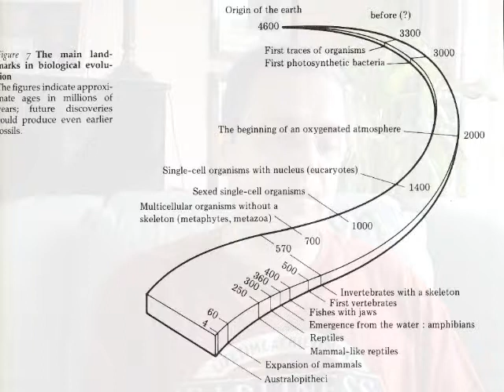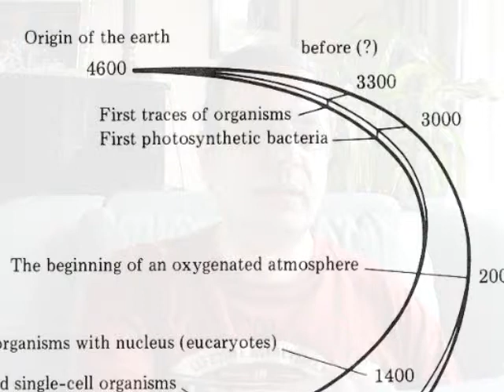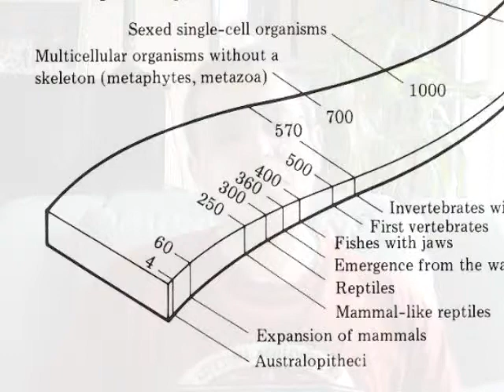Darwin Evolution Adam & Eve - Arabic 5 of 15 - Hany Mina Mikhail -titles:more info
داروين و التطور و آدم و حواء، هانى مينا ميخائيل
 Darwin Evolution Adam & Eve
هذه السلسلة مدتها ساعتين و نصف مقسمة على 15 فيديو كليب بالعربية وايضا الإنجليزية كل منها حوالى 10 دقائق (وكلها موجودة على موقع الكاتب  أيضا أنظر أعلاه) تناقش نظرية التطور التي أول من شرحها كان تشارلز داروين ثم أضاف اليها علماء بعده.  ويندر الآن أن يوجد عالم مؤمن لا يقبل هذه النظرية على أنها الأسلوب والتصميم الذي خلق الله به الكائنات الحية سواء نباتية أو حيوانية ومنها تاج الخليقة الواعى أى الإنسان شبيه الله.  التطور لا يلغى الحاجة إلى الله الخالق و داروين لم يدع ذلك، بل يدعيه الملحدون مستغلين سذاجة غير المتعلمين.  ثم نناقش كيف إذن نفهم اليوم قصة آدم و حواء و الخطية الأصلية على ضوء ما يقوله لنا العلم، وكيف أن التفسير الرمزى لهذه القصة يتفق مع فكر آباء الكنيسة العظام بل والكثير أيضا من المفكرين من كافة الطوائف المسيحية، سواء الأرثوذكسيين أو الكاثوليك أو البروتستانت.  وسوف ندرس ما كتبه هؤلاء من خلال كتاب المفكر اللبنانى الأرثوذكسى كوستى بندلى.

 1-10:VideoTitles

1- المقدمة: التطور وشجرة الحياة. نمو الجنين مثال لفهم التطور.  مكونات المادةالغير عضوي
تطورها الى العضوية.  تطورالحياة الى الإنسان الواعى.  تيار دى شاردين ورؤيته للتأله على أنه الخطوة الرابعة فى تطور الإنسان.
2- الكتاب المقدس فى تكوين 1-11 يقرأ رمزيا.  جماعات الخلقيين يؤمنون بالخلق اللحظى فقط.
الخلق بالتطور يمجد الله الخالق. شجرة تطور الحياة وسؤال الكيف؟ و لماذا؟    الله أعطانا كتابين:
  الكون و الكتاب المقدس.  الإثنان كاملان و صحيحان.  اما تفسيريهما، وهما العلم و اللاهوت
التفسيري فهما إجتهادات بشرية قابلة للصواب و الخطأ.
3- العلماء الملحدون واللاهوتيون ضيقي الأفق هم اللذين يتصاراعون، و ليس الله و العلم كما يصور كل من الفريقين.  الكتاب المقدس ليس كتاب علم طبيعى ولا هو كتاب تاريخ بالمعنى العلمى المعاصر، و إن كان يحوى معلومات تاريخية.  الله يلهم ويرسل الوحى الصحيح بالروح القدس،  و نحن نستقبله كأجهزة التليفيزيون، سواء كانت واضحة الصورة أو سيئة الإستقبال والوضوح، و من هنا الإختلاف المتوقع فى التفسير.  المضمون الموحى به هو الكنز الثمين و لكنه يقدم فى إطار اللغة و الحضارة البشرية التى هى أوانى خزفية و قوالب تقبل التجديد عند تقديم الكنز ذاته لزمان و حضارة مختلفة.
4- الفارق بين:  الحق الحرفى و الحق الرمزى و الكذب والخيال و الأسطورة و الخرافة
5- خارطة تاريخ تطور الكون و الإنسان.   تقدير عمر المادة العضوية بمادة الكربون 14 المشع.
6- تاريخ تطور الإنسان.
7- رأى الكنيسة الكاثوليكية فى رمزية إصحاحات التكوين الأولى ورمزية أجزاء أخرى فى الكتاب المقدس.
8- الأسلوب الأسطوري شيء و المضمون الموحي به شيء آخر
(كوستى بندلى كتاب:  كيف نفهم اليوم قصة آدم و حواء.
9- التقليد اليهوى و التقليد الكهنوتى فى إصحاحات التكوين الأولى.  فك القالب القديم و تقديم المضمون ذاته في القالب الجديد. (كوستى بندلى كتاب:  كيف نفهم اليوم قصة آدم و حواء).
10-  أساطير ألف عام قبل موسى عن قصة الخلق   (كوستى بندلى كتاب:  كيف نفهم اليوم قصة آدم و حواء).
 أقوال آباء الكنيسة عن كيف نقرأ إصحاحات التكوين الأولى.